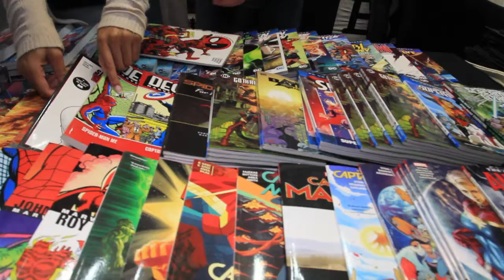Comic Con Africa 2019 In conversation with Nolan North and Troy Baker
Radio 786 attended Comic Con Africa in Johannesburg and had the opportunity to interview international gaming voice over actors Troy Baker (The Last of Us, Batman) and Nolan North (Assassins Creed, Uncharted).